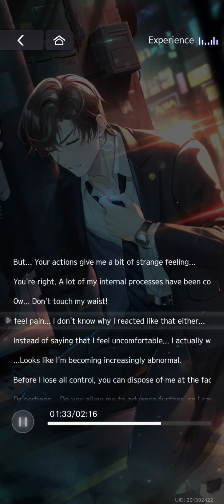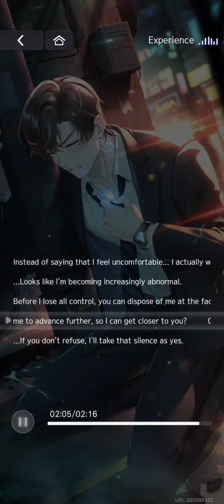[ASMR 🎧] Artem Wing MR Card - Imitation | Traditional CN Dub | EN Sub [Tears of Themis]